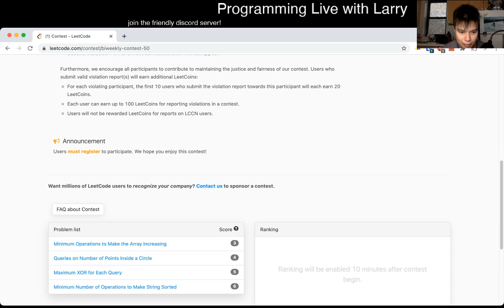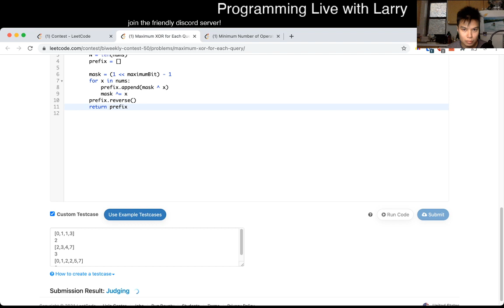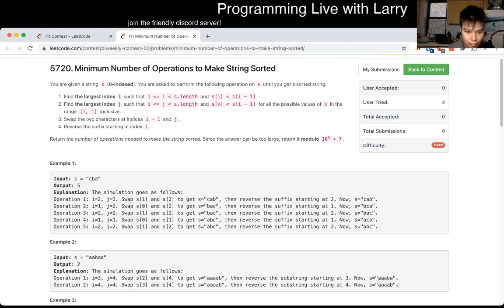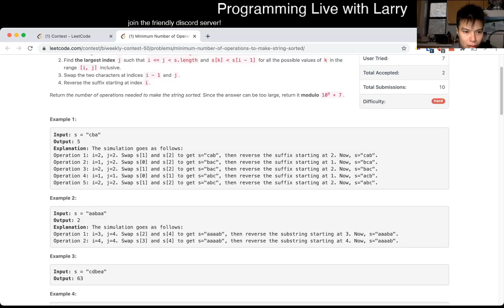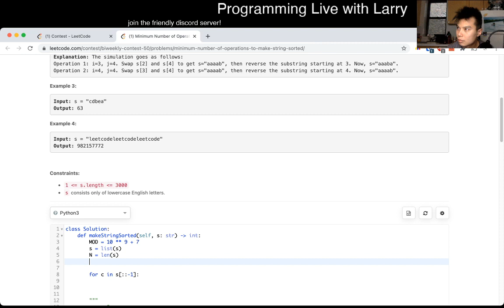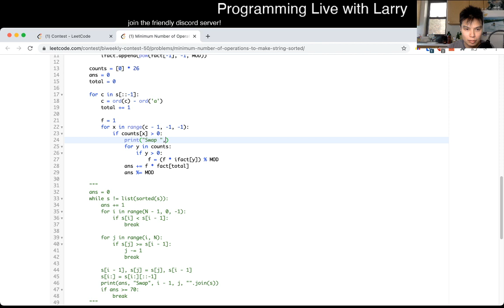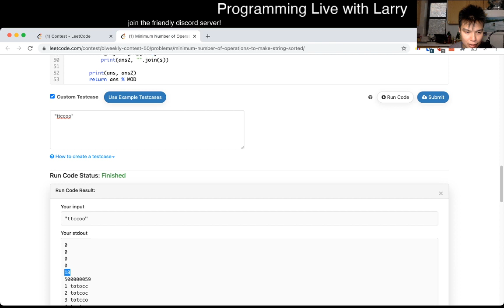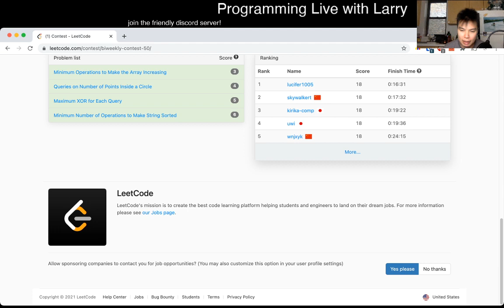Count all the Q4s! Leetcode Biweekly Contest 50 (57th) with commentary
Larry participates in the Leetcode Biweekly Contest 50, finishing 57th out of 10097.

0:00 Start
0:57 Q1
2:27 Q2
4:19 Q3
7:33 Q4

Retro - Solved the first 3 cleanly, quickly, felt great.  Q4 was hard though, and debugging took 15 minutes which knocked my rank down a bit, but overall a good contest, just need this kind of consistency!

Live commentary!